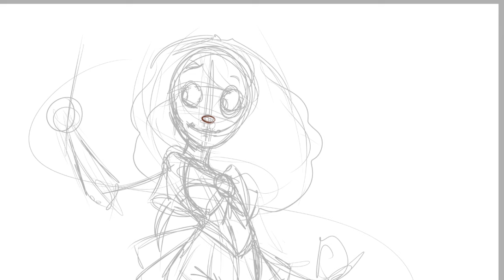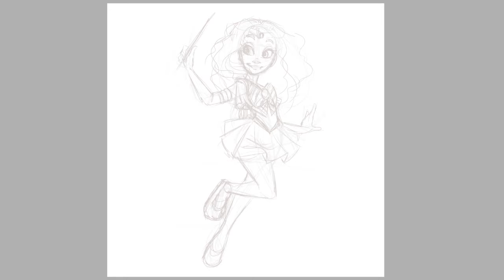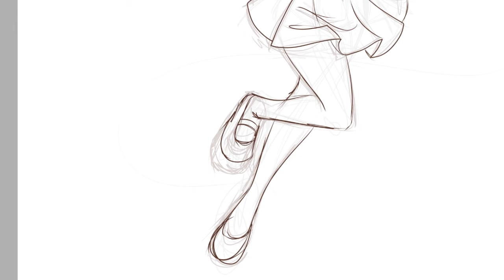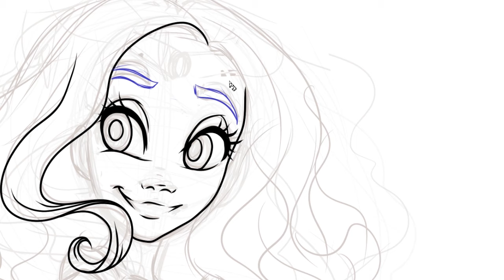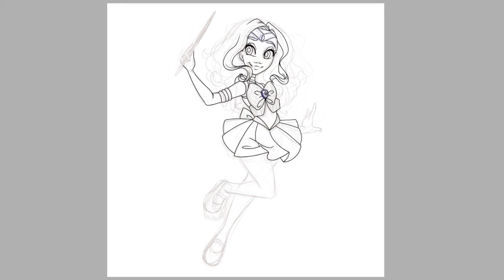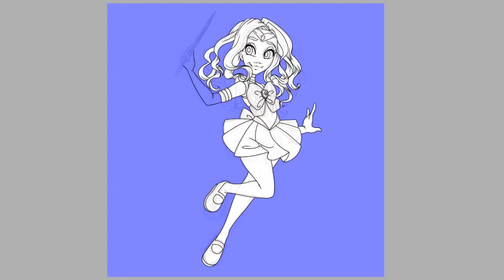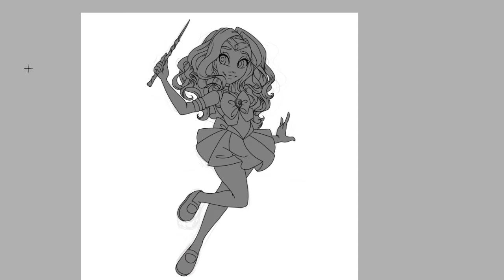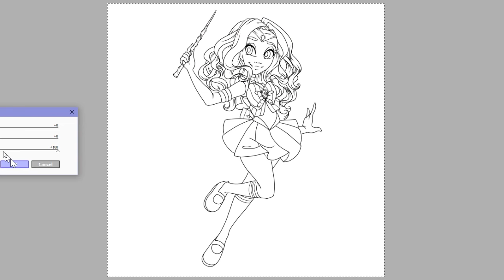SPEEDPAINT | Sailor Hermione | Sailor Princess Series!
^^! For this month I made a goal/challenge for myself. I really want to get into a better daily work routine,. The two main things I want to improve on are to post a video here every weekday and to post a new piece of artwork on IG every single day for the month of August. ^^! Wish me luck!

F.A.Q!

Programs
-Paint Tool Sai
-Photoshop
-Adobe Premiere

Commissions?
-Check my Instagram for my Commission Status!